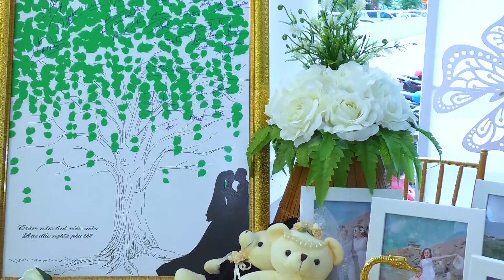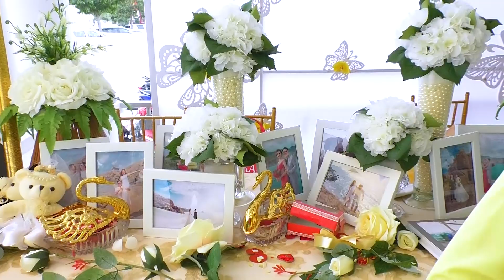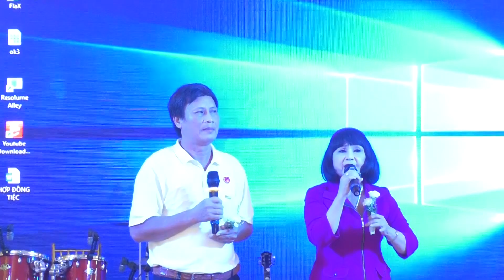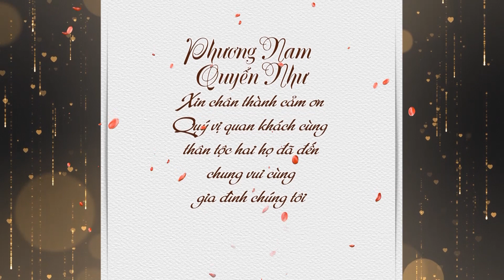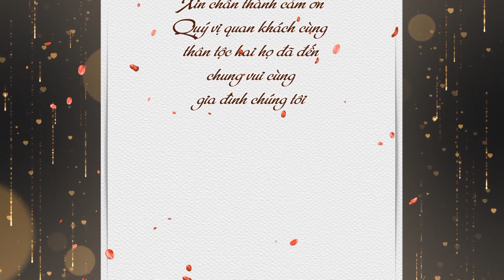TIỆC CƯỚI BUỔI SÁNG PHƯƠNG NAM - QUYỂN NHƯ - FIM HD 20-6-19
CAMERA HIẾU - ÁO CƯỚI CAO CẤP ÁNH LOAN.THỊ XÃ HỒNG NGỰ
 26 HÙNG VƯƠNG - ĐỐI DIỆN NHÀ VĂN HÓA TX HỒNG NGỰ